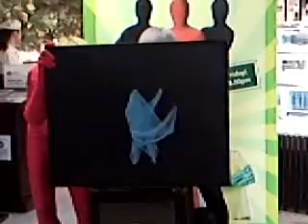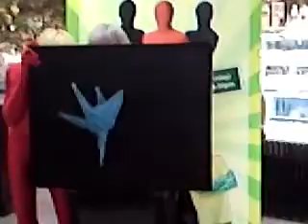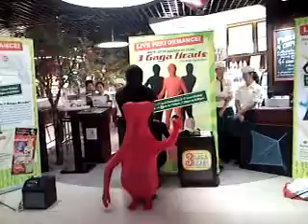3 GAGA Heads - Part 1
Serangoon Nex
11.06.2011